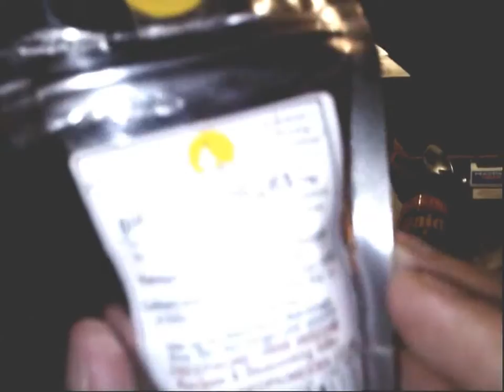Tricky does the plughmans challenge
I couldn't let Blakey beat me... so I ended up with pretty much 3 times as much of the hot stuff on my crackers!